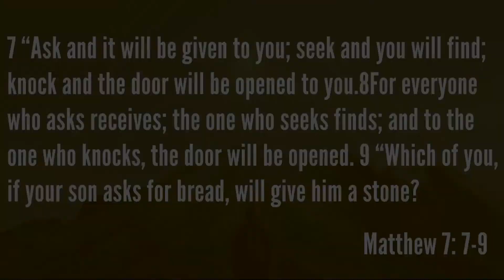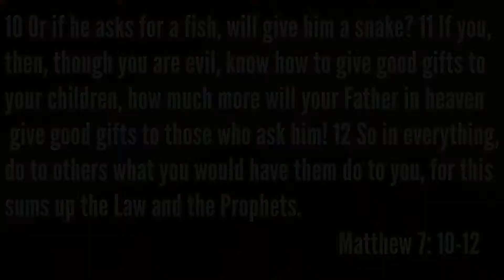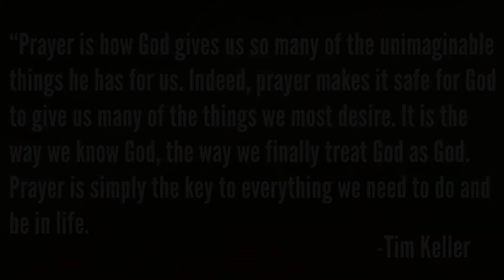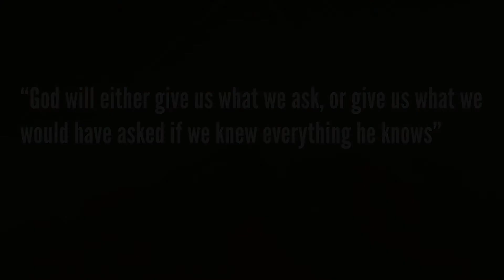Flip the Script: Ask, Seek, Knock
Part 10 of our Flip the Script series, Matthew 7:7-12